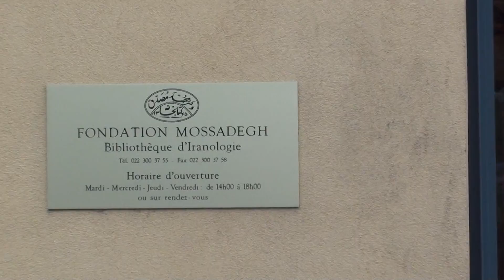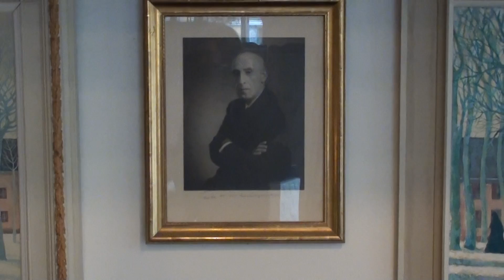بازدید از بنیاد دکتر محمد مصدق در ژنو سوئیس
بنیاد مصدق در سال ۲۰۰۰ میلادی در کاروژ ژنو افتتاح شد و تابع قوانین سویس میباشد. این بنیاد توسط دبیر مسئول و تحت نظر اعضای هیئت امنای آن اداره میشود. همچنین، همکاران دیگری بصورت داوطلبانه و یا با دریافت پاداش در توسعه آن سهیم میباشند.
بنیاد مصدق نام خود را به احترام به نخست وزیر برجسته ایران محمد مصدق، که بر سیاست کشورش در قرن بیستم میلادی اثر ژرفی گذاشت، مدیون است. با طبعی دمکرات و لیبرال، این رهبر سیاسی زندگی خود را صرف برقراری و استحکام حق حاکمیت ملی ایران کرد.
این بنیاد مصدق امیدوار است به نگاهداری یاد و افکار این مرد سیاستمدارکمک کند.
بنیاد مصدق که سازمانی غیر انتفاعی میباشد، با اهداء سخاوتمندانه بنیانگذار آن تأسیس شد. این بنیاد توسط درآمدهای حاصله از این میراث عمل میکند و هیچگونه کمک مالی از منابٰع عمومی دریافت نمیکند.
هدف این بنیاد تسهیل دستیابی به شناختی عمیق از ایران از طریق فرهنگ آن، تاریخش، ادیانش و موقیت جغرافیایی/ سیاسی آن میباشد. در راستای این امر، بجز تشکیل گردهماییهای مختلف، کتابخانه بنیاد شماری متعدد از کتابهای گوناگون در اختیار عموم قرار میدهد.
فیلم :از فرزاد حسنی

توجه :این ویدئو فقط برای تماشا روی کانال یوتیوب و اشتراک گذاری در شبکه های اجتماعی،منتشر شده است.استفاده از این ویدئو در سایر مدیاهای رادیویی و تلوزیونی باید با اجازه از تهیه کننده باشد.
NOTE :Only to watch the video on our YouTube channel and share on social networks, have been published.
Use this video on other radio and television media should be allowed to producer.